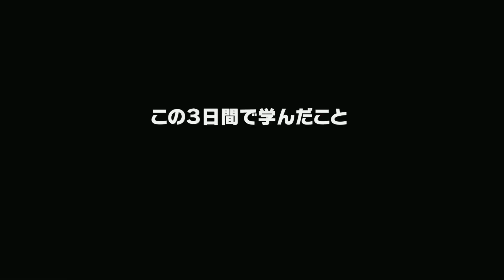【恐怖】突然ほっぺが腫れて大変なことになりました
これから親知らずを抜く方への
参考動画です。笑

For those who will pull out wisdom teeth from now on
This is a reference video. smile